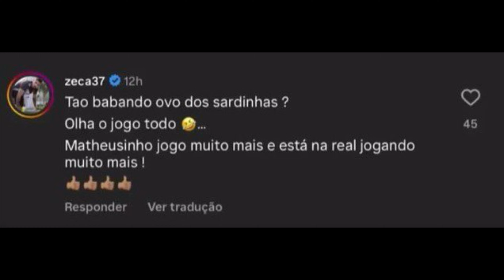🚨ATENÇÃO! CENI AVALIA MERCADO DO BAHIA E LACUNAS, ERROS DEFENSIVOS DO TIME E ZECA OFENDE O CLUBE!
Fala nação tricolor, tudo bem com vocês? Sejam bem vindos a mais um vídeo do canal Meu Bahêa! 🇱🇺

É muito importante para o nosso trabalho e se você gosta do nosso conteúdo, não custa nada! Tmj 🙏🏼

Principais informações do mercado da bola do Bahia e análise.